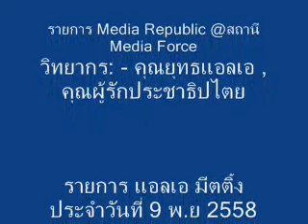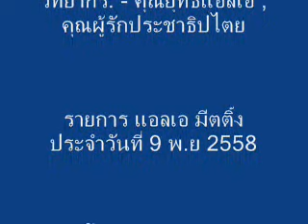รายการ L.A.Meeting @ อจ. สุรชัย แซ่ด่าน @ 09 Nov. 2015@ReLoaded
โดย อจ. สุรชัย แซ่ด่าน (ปรับปรุงเสียงแล้ว)
วิทยากร: - คุณยุทธแอลเอ , คุณผู้รักประชาธิปไตย
รายการ แอลเอ มีตติ้ง ประจำวันที่ 09 พฤศจิกายน 2558
รายการขุดรากถอนโคน@ รายการ L.A.Meeting @ 09 Nov. 2015
ทาง YouTube @สถานีมีเดียฟอร์ซ MediaForce